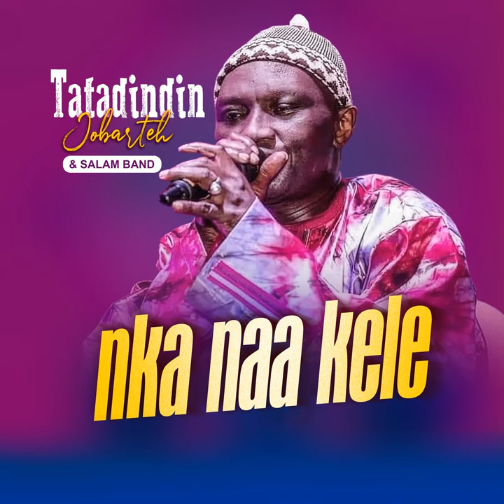Sankung Drammeh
Sankung Drammeh · Tatadindin Jobarteh & Salam Band

Nka Naa Kele

Composer: Ebrima Jobarteh